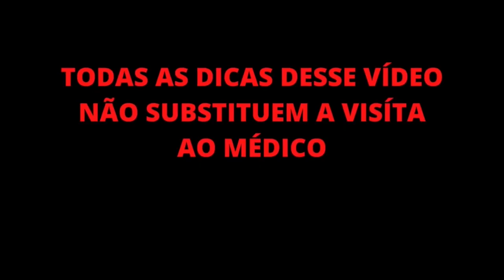Reflexologia para Prisão de Ventre.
Nossos Vídeos falam de:
Acupuntura
Acupunturista
Reflexologia podal
Reflexologia podal chinesa
Reflexologia
Reflexoterapeuta
Reflexologista
Fisioterapia
Fisioterapeuta
Massagem
Massoterapia
Massoterapeuta
Massagens Relaxantes
Motivacional
MTC
Medicina Tradicional Chinesa
Terapia
Terapia Complementar
Terapias
Terapia Manual
Saúde
Saúde Integral